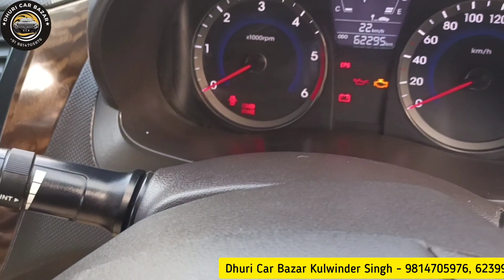Verna 2014 SX Auto | low running ਸਿਰਫ਼ 62,000 ਚੱਲੀ | second hand car in punjab